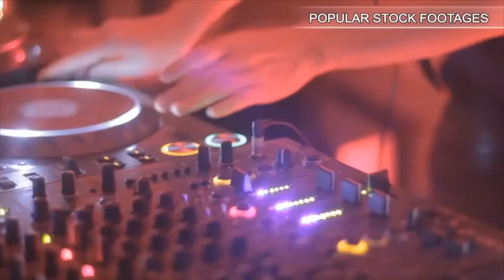Deer Eating In An Oregon Forest stock footage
You have watched Deer Eating In An Oregon Forest. Stock Footage